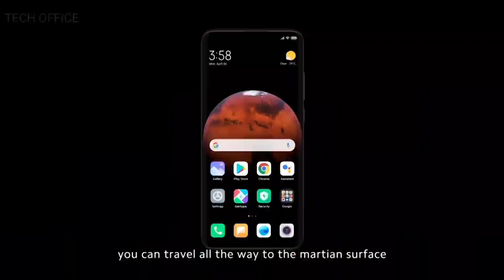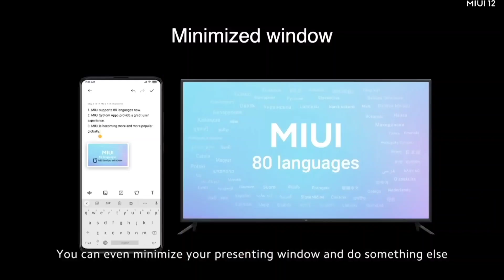REDMI NOTE 9 PRO MIUI 11.0.8.0 NEW OTA UPDATE | WHEN WE GET MIUI 12 ?? | WHAT'S NEW IN 11.0.8.0 OTA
Redmi Note 9 Pro India Stable V11.0.8.0
OTA